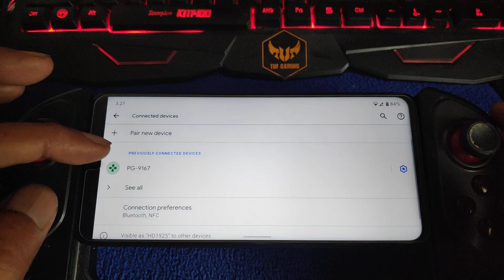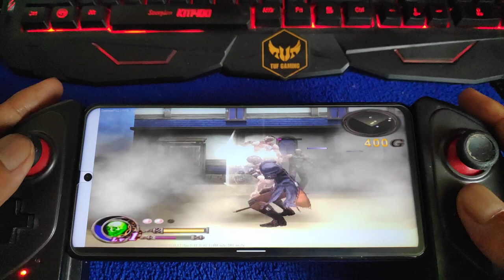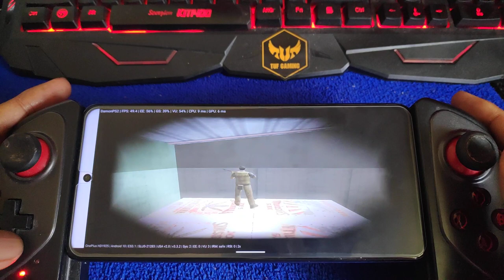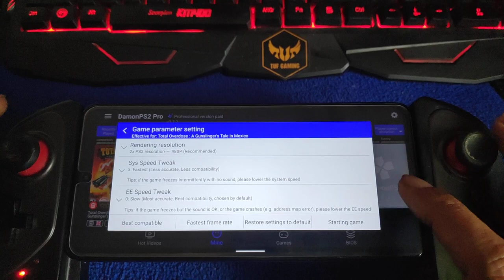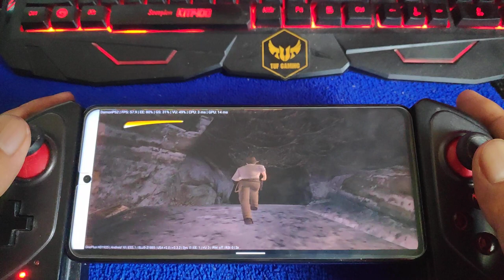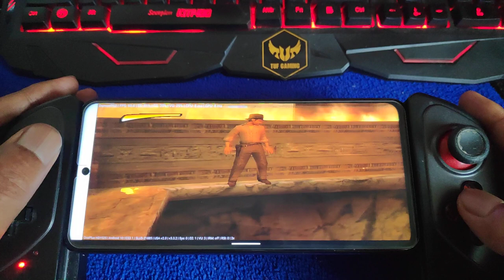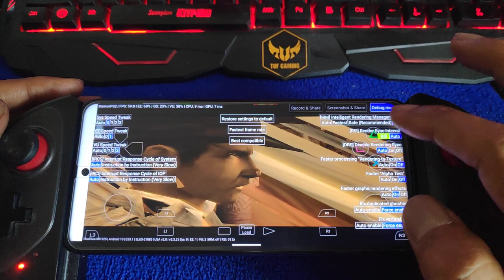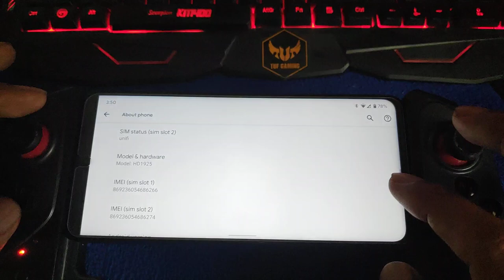Damon PS2 Pro V3.3.2 | God Hand, Total Overdose and Indiana Jones | Poco X3 nfc